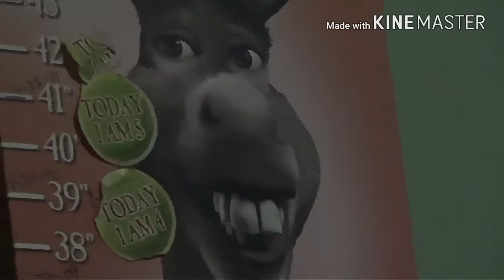CLOUT LEVEL 5,000 AND CHILLING WITH FINESSE GOD!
Thanks for 10,000 sub's. Comment what you wanna see next. Expect a new vid soon.